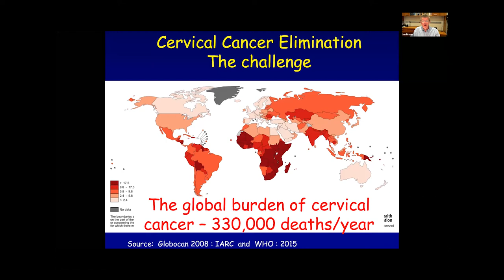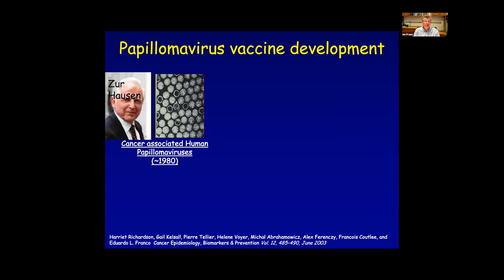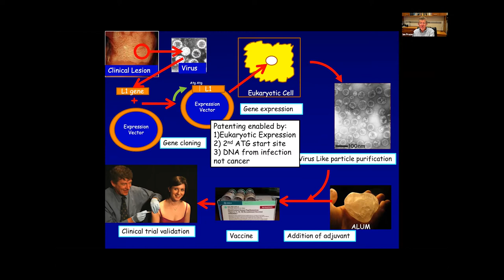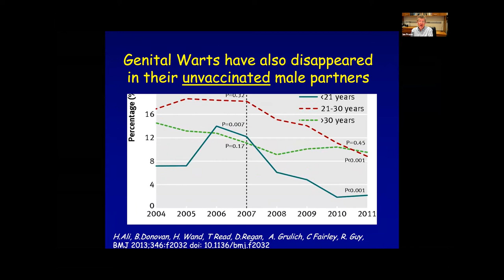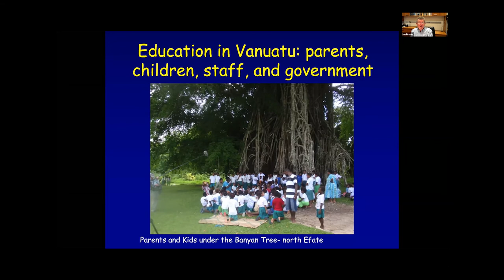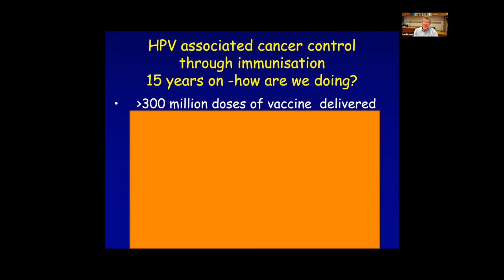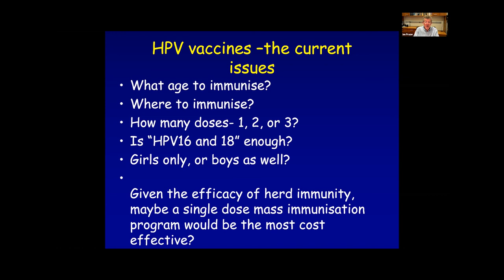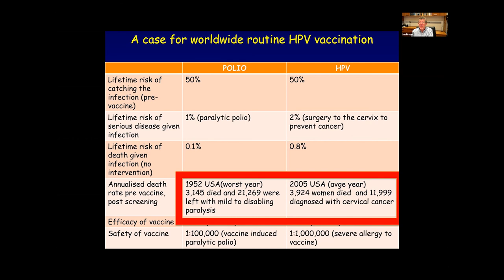WFPHA | Producing a Safe & Effective Vaccine with Prof. Ian Frazer AC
What are the challenges and leverages to develop a safe and effective vaccine from the need to production?
Prof. Ian Frazer AC, Co-inventor of the Technology Enabling the Vaccine against Human Papillomavirus (HPV), explains.

This webinar is part of the International Immunization Policy Task Force activities lead by the WFPHA. Please follow the link for information on the Task Force